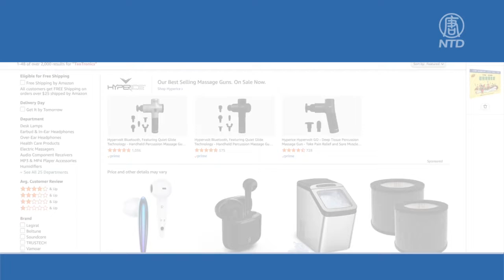亞馬遜出重手 中國大批賣家關店損失慘重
由於不良商業行為，網絡零售巨頭亞馬遜，自5月份以來已封號了約5萬個中國跨境電商。